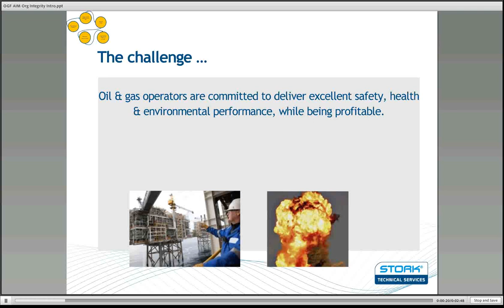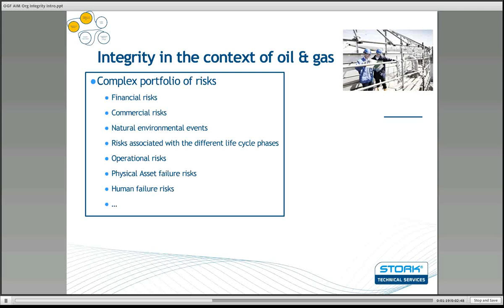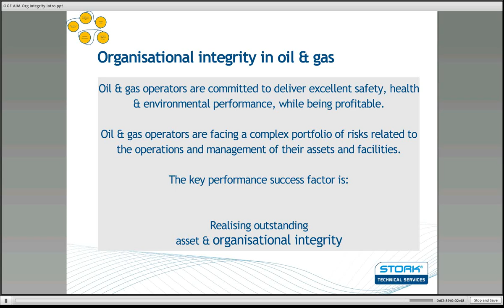Fundamentals of Organisational Integrity - Course Introduction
Organisational integrity is defined as the set of values and beliefs which guide the behaviours, systems and practices of companies who wish to safely, reliably and profitably operate oil and gas assets. It is intrinsically linked to company culture, human factors and processes and practices, and can be summed up as 'knowing what the right things to do are, and doing them right'.

This exclusive webinar extract walks you through some of the basic principles of organisational integrity and how they fit into a wider understanding of asset integrity.

This content is part of a unique Asset Integrity Management online Training Series developed exclusively by Oil and Gas Fundamentals and is featured here to give you an indication of the quality of each of the 30 modules which make up the entire Asset Integrity Management online training series.